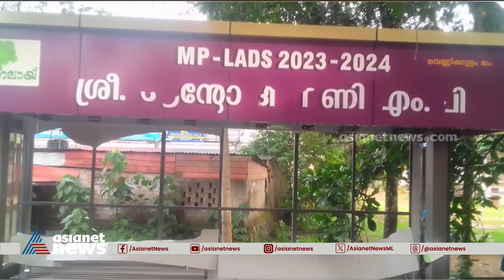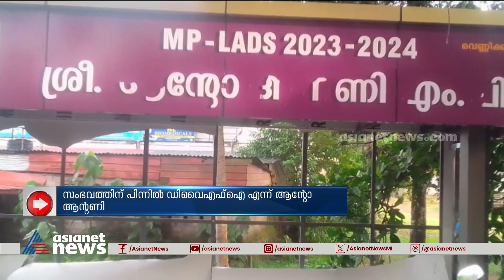പത്തനംതിട്ടയില്‍ ഇന്നലെ ഉദ്ഘാടനം ചെയ്ത കാത്തിരിപ്പ് കേന്ദ്രം നശിപ്പിച്ചു | Pathanamthitta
പത്തനംതിട്ട വെണ്ണിക്കുളത്ത് ഇന്നലെ ഉദ്ഘാടനം ചെയ്ത ബസ് കാത്തിരിപ്പ് കേന്ദ്രം നശിപ്പിച്ചു, പിന്നില്‍ ഡിവൈഎഫ്‌ഐ എന്ന് ആന്റോ അന്റണി എംപി